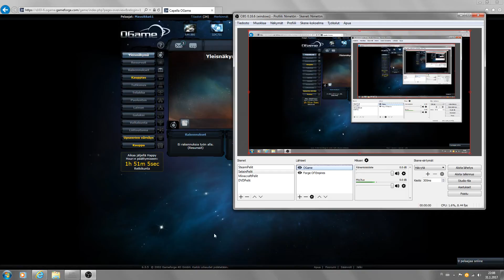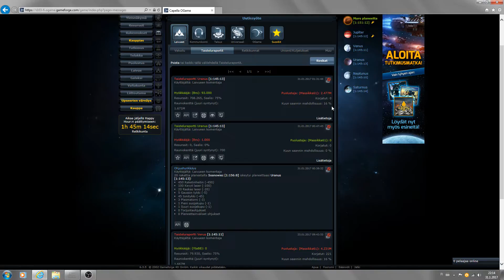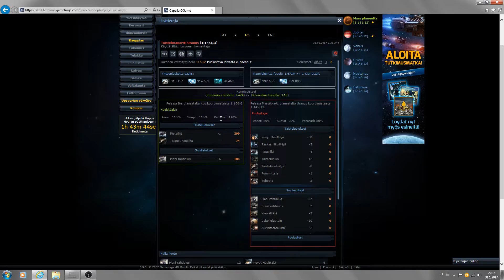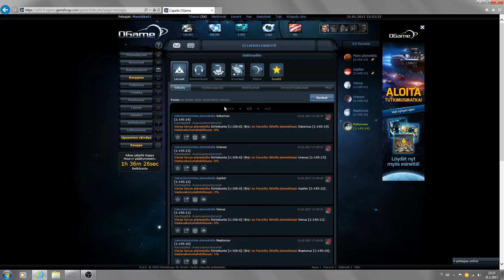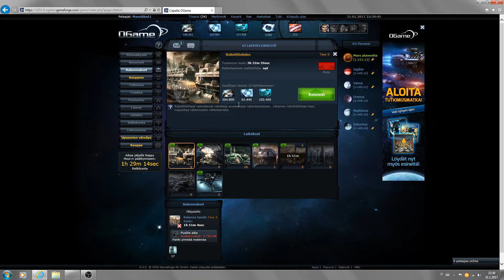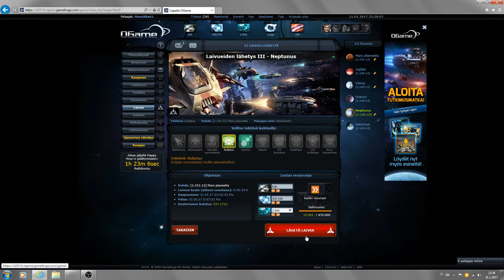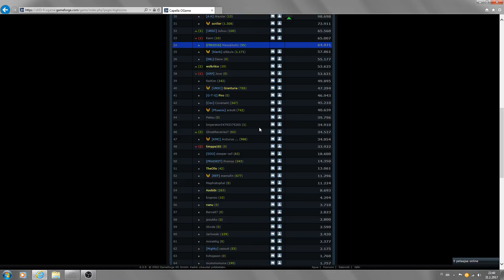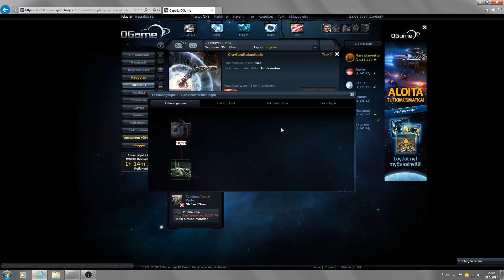813 OGame 6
OBS-Studio. Tehdään torjunta ohjuksia, joku ulkomaalainen pelaaja hyökkäsi ohjuksilla Suomen serverillä, niin nyt tehdään joka planeetalle Torjunta ohjukset vähintään 20kpl mutta mieluummin enempi. Hankitaan myös lisää muita puolustus aseita planeetoille. Sekä kehitetään asioita. otan pelin rennolla määrätietoisella fiiliksellä, josta on kiva toisinaan tehdä videoita, mutta pelaan peliä myös OFF-kamera tilassa aika paljon. :)